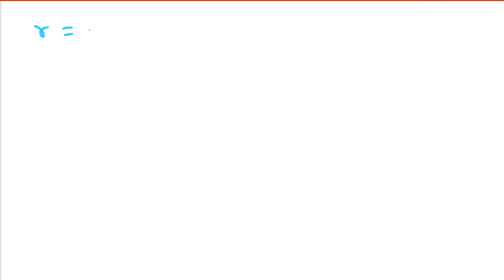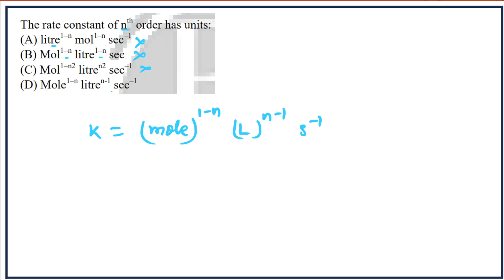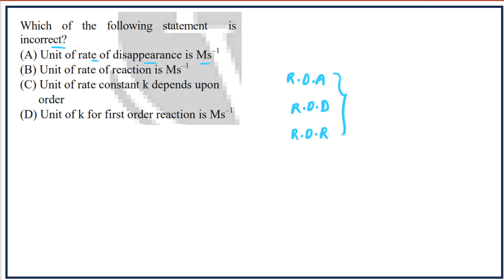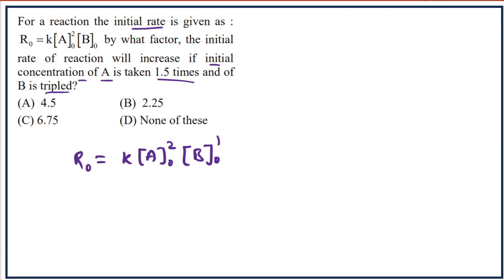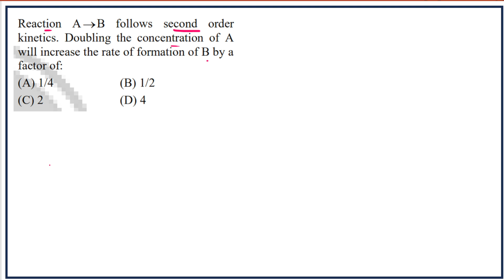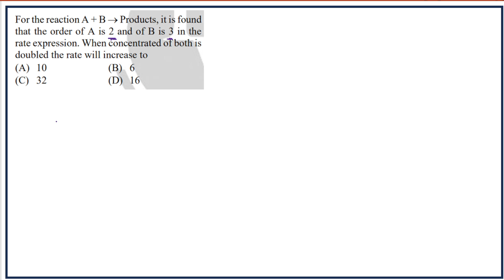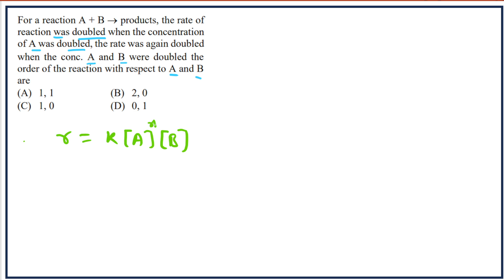CLASS 12TH CHEMISTRY || CHEMICAL KINETICS DPP 02 || JAC BOARD / CBSE / CUET / IIT JEE / NEET MEDICAL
RELATED TO THIS TOPICS :
Chemical Kinetics: Chemistry | Class12th/CUET
CHEMICAL KINETICS in 1 Shot: All Concepts & PYQs Covered | Class 12th Boards | NCERT
CHEMICAL KINETICS in One Shot: All Concepts & PYQs Covered | JEE Main & Advanced
CHEMICAL KINETICS in 60 Minutes | Full Chapter Revision | Class 12th JEE
CHEMICAL KINETICS in 73 Minutes | Chemistry Chapter 3 | Full Chapter Revision Class 12th
JAC BOARD 2024// ALL PYQ OF CHEMICAL KINETICS // CLASS 12TH PHYSICAL CHEMISTRY PYQ DISCUSS 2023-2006
Chemical Kinetics Class 12 | Chemistry | Full Revision in 30 Minutes | JEE | NEET | BOARDS | CUET
Chemical Kinetics - Class 12 Chemistry | NCERT for Boards & CUET
CHAPTER : SOLUTIONS | REVISION FOR FINAL EXAM OF CHEMISTRY 2024 | Class 12 | PSEB |LIVE
CHEMICAL KINETICS in 1 Shot : All Concepts, Tricks & PYQs | NEET Crash Course
CRASH COURSE ||JAC BOARD EXAM 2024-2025 CLASS 12TH CHEMICAL KINETICS IN ONE SHOT VIDEO 10 MARKS आना तय है
Chemical Kinetics one shot | Chemistry Chapter 3 for Class 12 and CUET 2024-25
CUET 2024 Chemistry | Chemical Kinetics
CUET 2023 Chemistry | Chemical Kinetics One Shot in 60 Minutes
cuet chemistry domain ch 4 one shot | chemical kinetics cuet 2024 | rasayanik balgatiki full chapter
chemical kinetics pyq cuet ug | cuet ug chemistry previous year ques 2024 | cuet practice set
CHEMICAL KINETICS in One Shot - All Concepts, Tricks & PYQs Covered | Class 12 | NEET
CUET 2023 Chemistry | Chemical Kinetics | Rate of Reaction
Jac board 12th chemistry Question bank // Chemical kinetics most important questions
JAC BOARD 2024 || last revision of CHEMICAL KINETICS ||class 12th chemistry jac board 2024 exam, vvi
CLASS 12TH CHEMICAL KINETICS 01 || JAC BOARD EXAM 2025 CLASS 12 CHEMISTRY
JAC BOARD 2025 CLASS 12TH CHEMICAL KINETICS || 5 MARKS लाना है तो ऐसे रिविजन करे सबसे आसान तरीका से
CLASS 12TH CHEMISTRY || CHEMICAL KINETICS || JAC BOARD 2024 /IIT JEE / NEET / CUET / NDA (jac board 2024 chemistry )